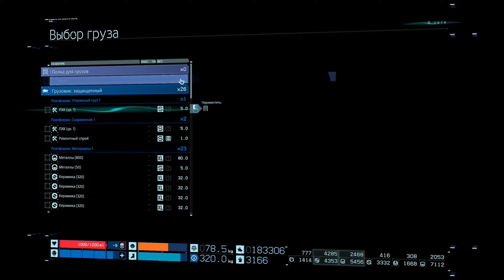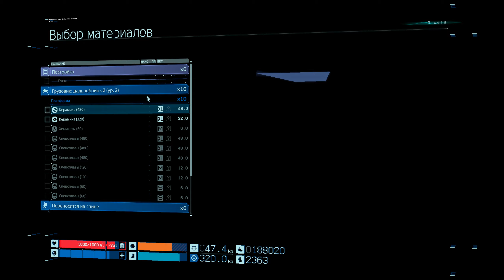Death Stranding PC HD Эпизод 5.3 "Мама" (прохождение без комментариев) 1440p60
Death Stranding PC HD gameplay/прохождение без комментариев.
Плейлист Death Stranding PC HD

Действие Death Stranding происходит в постапокалиптическом будущем на территории бывших Соединённых Штатов Америки, разрушенных вторжением призрачных существ из другого мира. Игрок управляет курьером Сэмом (Норман Ридус) — своего рода постапокалиптическим почтальоном; перед ним стоит задача пересечь континент и связать друг с другом изолированные поселения. Death Stranding совмещает в себе свободное путешествие по открытому миру, где игрок должен самостоятельно находить путь к следующей цели, и продолжительные кинематографические катсцены, созданные на движке игры с помощью технологии захвата движения. Основной игровой процесс связан с переноской ценных посылок из одного поселения в другое, причём игрок должен избегать потери и повреждения груза; игра содержит необычайно проработанную механику перемещения по пересечённой местности и элементы асинхронной многопользовательской игры.
Много лет назад США и весь остальной мир были разрушены катастрофой, известной как «Выход Смерти» (англ. Death Stranding). Эта катастрофа связана с существованием жизни после смерти: каждый человек, помимо смертного тела («ха»), обладает и бессмертной душой («ка»). При жизни они связаны, но после смерти тела, душа попадает в индивидуальный загробный мир — Берег (англ. Beach), из которого может двинуться в неведомые миры за ним. У каждого человека свой Берег, хотя в случае гибели множества людей одновременно, как на войне, они могут оказаться и на общем Берегу. Заполонившие Землю после Выхода Смерти Твари — это существа из загробного мира, духи мёртвых. Твари — зеркальные отражения людей, состоящие из антиматерии; контакт крупной Твари с человеком приводит к мгновенной аннигиляции — «выплеску пустоты», взрыву, способному уничтожить целый город и оставить после себя кратер. После вторжения Тварей большинство старых городов Америки были уничтожены в выплесках. С Выходом Смерти каждый труп стал источником опасности — после смерти человеческое тело быстро «некротизируется» и превращается в очередную Тварь, поэтому специальные бригады должны вывозить тела умерших прочь от населённых пунктов и сжигать до того, как произойдёт превращение.